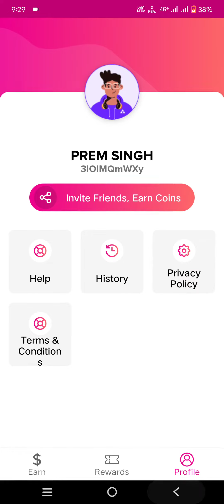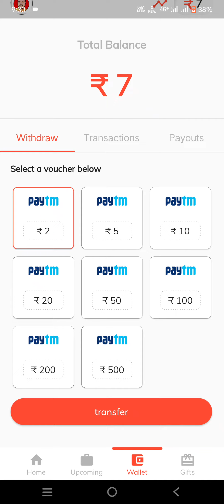Free Earning Cash app 2022 !app downlod link 👇🏻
2nd app - Install EasyCash App from Play Store using my Referral Code E647A1BBD7 and get ₹20 as bonus on trying our offers.

Win Rewards with EasyCash by doing simple tasks and get *Instant Withdrawal to your Paytm Wallet*:
1.Installing apps
2.Daily Rewards
3.Referring your friends.

Install Now!